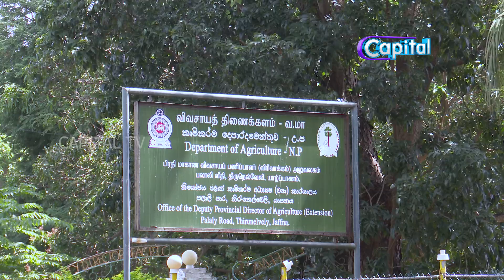திருநெல்வேலி ஒரு சைவக்கிராமம் என்று தான் சொல்ல வேணும் - 41 OOR PESUM KATHAIKAL #38 |CAPITAL TV